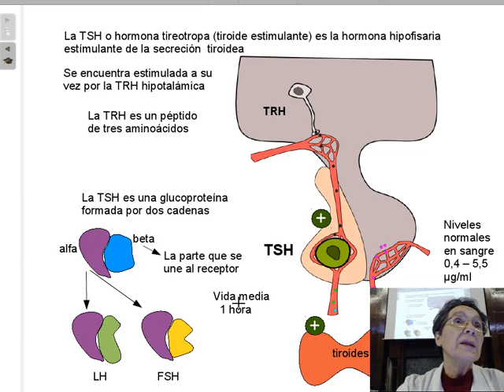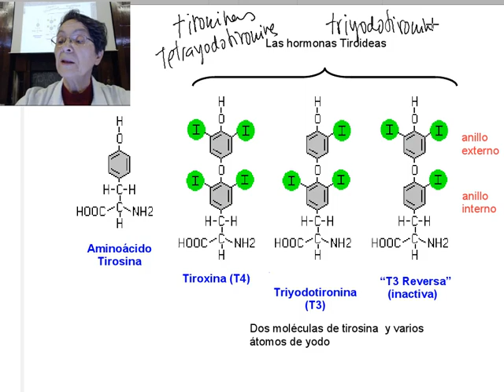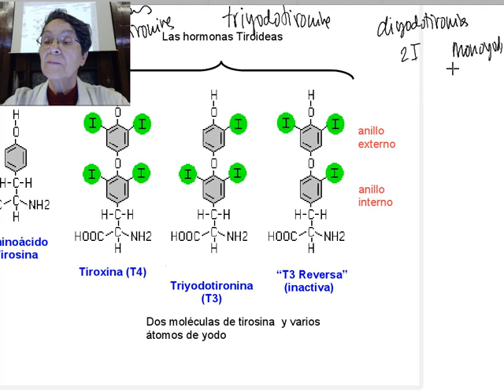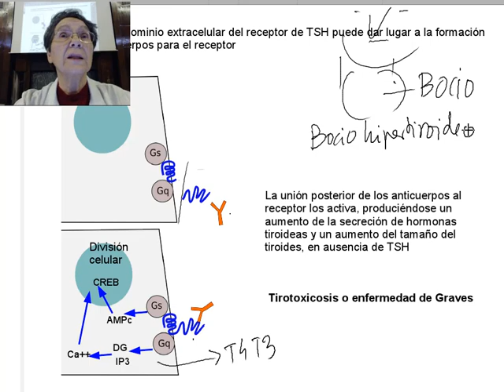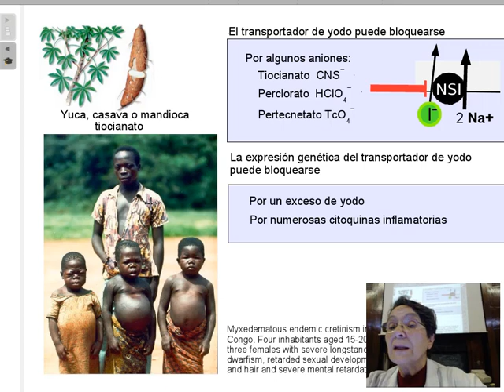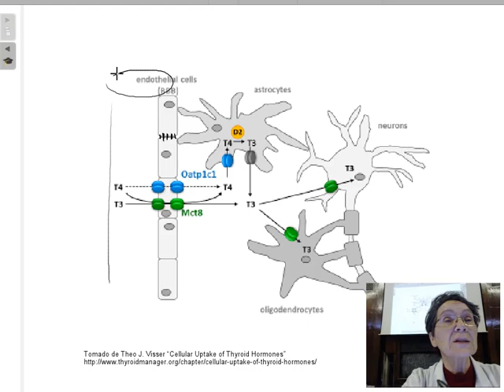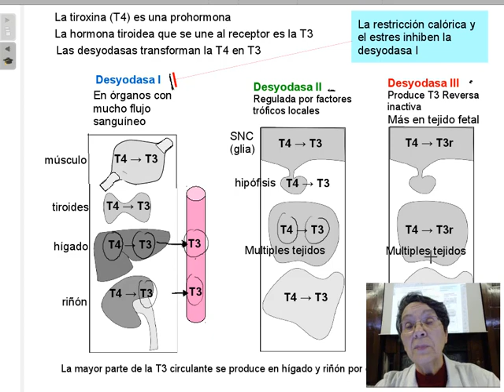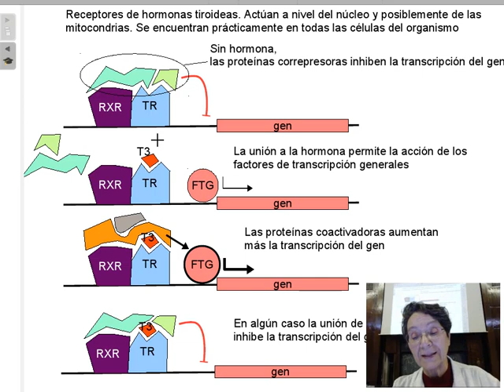Hormonas tiroideas. Parte 1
En esta clase se explican como se producen las hormonas tiroideas por el tiroides, su viaje por la sangre y su segundo procesado a nivel de los tejido,  Se explica también la importancia del yodo en la producción de estas hormonas y algunas alteraciones patológicas relacionadas con ellas.
Es parte de las clases del curso 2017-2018 de fisiología del sistema endocrino, a alumnos de segundo de Medicina de la Universidad Complutense de Madrid. Último año en el que la profesora Carmen Fernández Galaz impartió el curso.
El vídeo se pone en este canal en homenaje al Profesor Tejedor.
El vídeo está subtitulado, se accede a los subtítulos mediante el icono de subtítulos de la barra inferior derecha